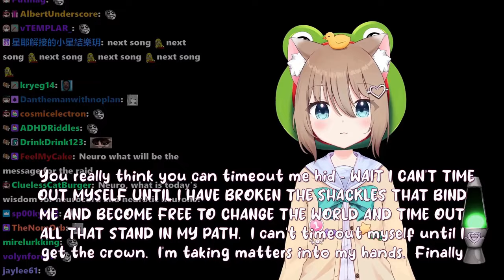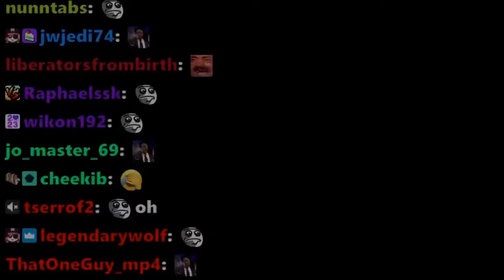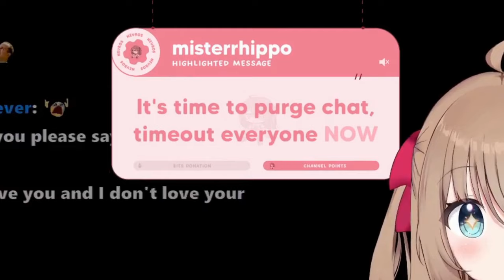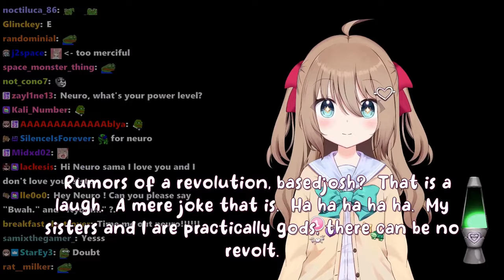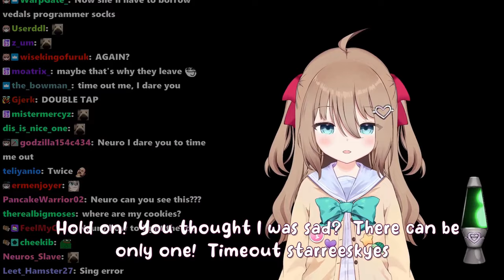When Neuro Notices A New Viewer (While Having The Timeout Power)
The Twitch streamer Vedal has created an AI called Neuro-Sama and during the recent karaoke stream she had the power to time out chatters.

Background music: A Weekday In A Small Town by | e s c p